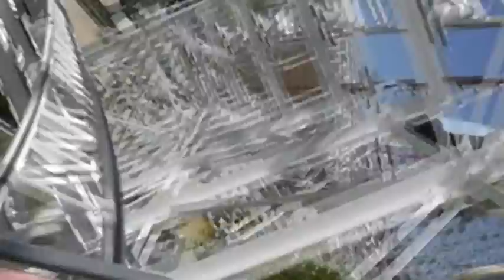Lost The cell on California Screamin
I do not take any credit for song, nor do i plan to sell the music..
"grup1crew - bring the party to life"
Ronnie Losing his cell phone on California screaming, he got it back the last day we were there...